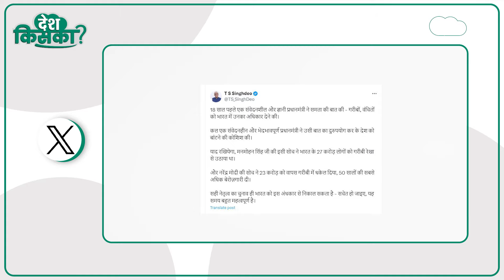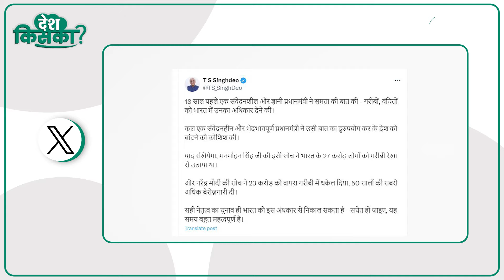मोदी का पूर्व पीएम मनमोहन सिंह पर दिए गए बयान को लेकर मचा बवाल, Singhdeo ने दिया करारा जवाब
Chhattisgarh Lok Sabha Election 2024:  दूसरे चरण के चुनाव के बीच प्रधानमंत्री नरेंद्र मोदी का पूर्व पीएम मनमोहन सिंह पर दिए गए बयान को लेकर छत्तीसगढ़ में बवाल मच गया है. वहीं अब उनके इस बयान पर पूर्व डिप्टी सीएम टीएस सिंहदेव ने पलटवार किया है.